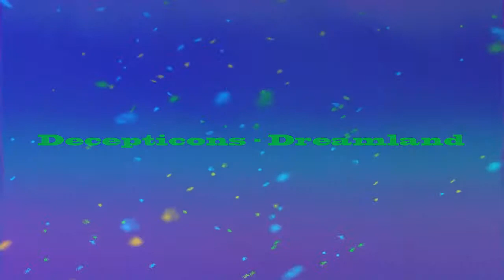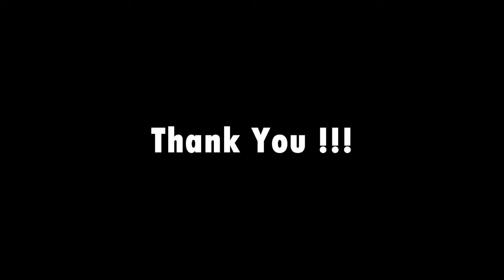(Music Free Commons) Decepticons - Dreamland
(Music Free Commons For Your Video Project !)
Decepticons - Dreamland

Decepticons - Dreamland